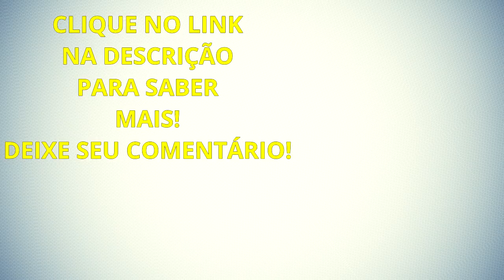10 Ideias Para Trabalhar Em Casa Renda Extra | Diogo Mitsuda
Neste vídeo falo de 10 ideias de como você obter renda extra de forma simples.

➡️️ Treinamento que fiz para ter resultados com Mercado Livre e Importando do Aliexpress:

➡️️ Saiba Como Faturei Mais De 9 Mil Reais Apenas Com Mercado Livre!

Forte abraço!
Sucesso!
Diogo Mitsuda
Recomendo:
Cursos:
Ferramentas:
Conecte comigo :)
➡️️ Whatsapp (Não Atendo Ligações!): 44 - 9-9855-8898
PESQUISAS COMUNS:

➡️️ ideias para ganhar dinheir
➡️️ como ganhar dinheiro pela internet
➡️️ renda extra
➡️️ renda extra na internet
➡️️ como ter uma renda extra